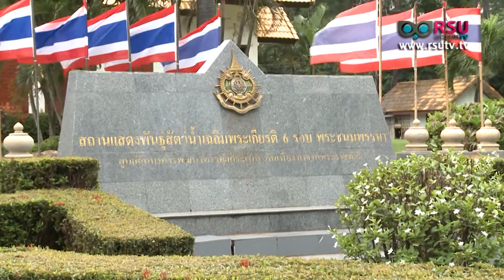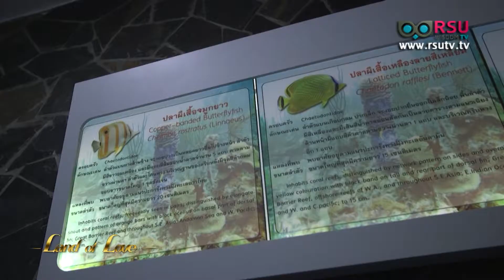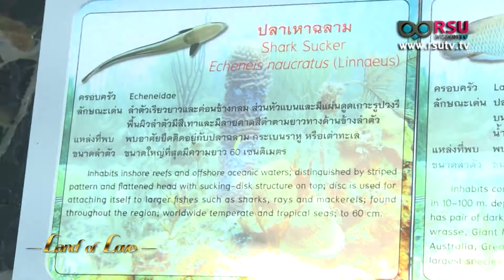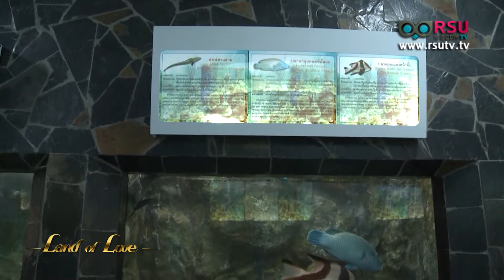Land of Love : ศูนย์ศึกษาการพัฒนาอ่าวคุ้งกระเบน อันเนื่องมาจากพระราชดำริ (ตอน 4)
รายการ Land of Love : ศูนย์ศึกษาการพัฒนาอ่าวคุ้งกระเบน อันเนื่องมาจากพระราชดำริ (ตอน 4)
แขกรับเชิญ : คุณปรียาภา ศรีปลัด เจ้าหน้าที่บริหารงานทั่วไป

ออกอากาศวันที่ 23 สิงหาคม พ.ศ. 2560 เวลา 22.30 น. ทางสถานีโทรทัศน์ News1